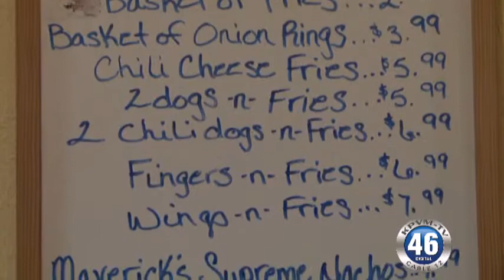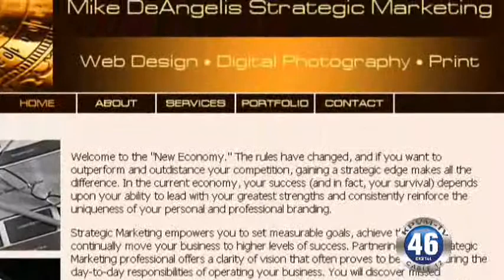12/20/2012 The Maverick Saloon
The Maverick Saloon on Mesquite is having some fun events coming up in the New Year.